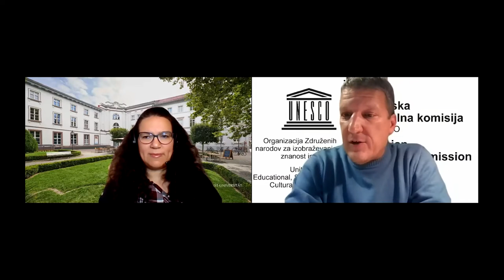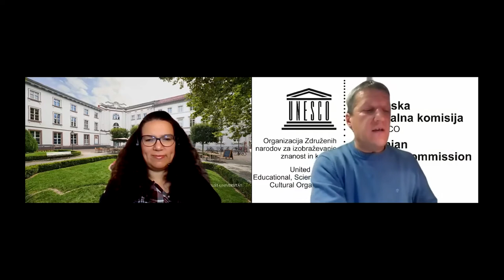The UNESCO Recommendation on OER – Quo Vadis? | Recording from OERcamp.global 2021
The UNESCO OER Recommendation is an exciting major milestone for open education as it shows governments around the world support moving ahead with OER adoption and implementation. Having high level support for OER will really help the many initiatives underway at the grassroots level to flourish and grow.
Implementation at this kind of scale is a big undertaking. In support of that effort UNESCO has formed a dynamic coalition of member states and open education advocates to create roadmaps and plans. In addition, a Network of Open Orgs, made up of organizations who have long played a role in enabling open education around the world, have come together to join forces in providing support for implementation including mapping out existing services and resources that can help.
My Keynote will provide everyone with an opportunity to position their own open education work within the context of the Recommendation and to learn from the work of others. Annotations supplement the UNESCO OER Recommendation with practical advice from the field adding valuable lessons learned and insights.

Gašper Hrastelj, Deputy Secretary General, Slovenian National Commission for UNESCO (Speaker)
Chahira Nouira, Instructional Designer, University of Göttingen (Host)

The UNESCO Recommendation on OER – Quo Vadis?
at OERcamp.global 2021, Dec. 2021